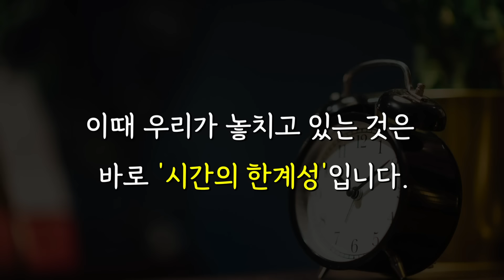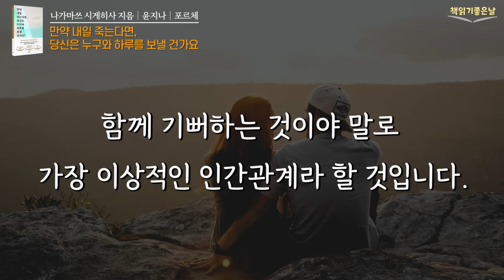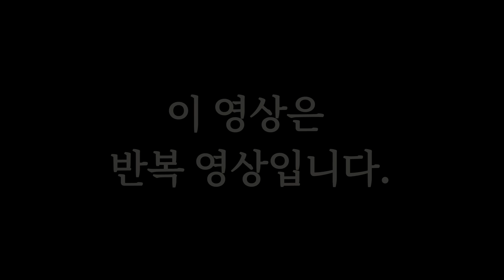[앞으로 남은 인생, 당신은 누구와 살아갈 것인가] 만약 내일 죽는다면, 당신은 누구와 하루를 보낼 건가요, 책읽어주는여자 오디오북 korean audiobook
《만약 내일 죽는다면, 당신은 누구와 하루를 보낼 건가요》
  나가마쓰 시게히사 지음│윤지나│포르체

우리는 살아가면서 다양한 사람과 만나고, 관계를 형성하며 시간을 보냅니다. 이때 우리가 놓치고 있는 것은 바로 '시간의 한계성'입니다. 시간은 유한함으로써 당장 눈앞의 사람과 시간을 보내는 동안 또 다른 사람과의 시간은 놓치는 것입니다.

만약 여러분이 내일까지 밖에 살지 못한다면, 여러분은 누구와 오늘을 보내고 싶은가요?
그리고 누구에게 고맙다는 인사와 사랑한다는 진심을 전할 것인가요?

오늘 소개할 책은 《만약 내일 죽는다면, 당신은 누구와 하루를 보낼 건가요》입니다.
이 책은 삶의 해답을 찾아가는 스승과의 대화를 기록한 책인데요. 넓은 인간관계보다는 좁고 깊은 인연이 인생의 가치를 결정한다는 것과 진정으로 나를 성공하게 만드는 이들은 이미 내 곁에 있다는 평범하고 소중한 진리를 알려 주고 있습니다. 시간은 자신과 소중한 사람을 위해 존재합니다. 좋은 사람과 더 많은 시간을 보내고 위해 주고 사랑하며 함께 기뻐하는 것이야 말로 가장 이상적인 인간관계라 할 것입니다.